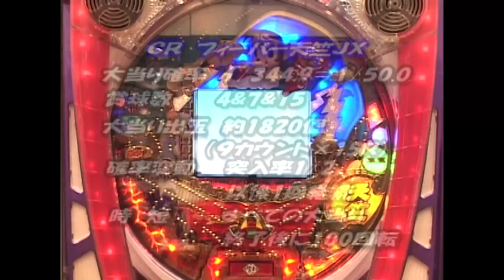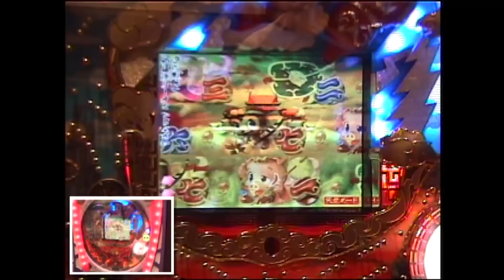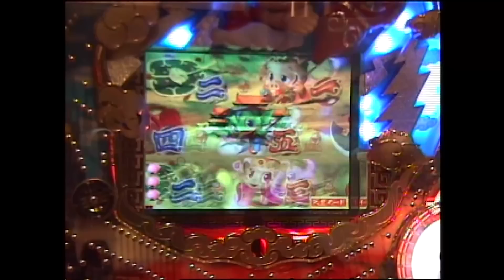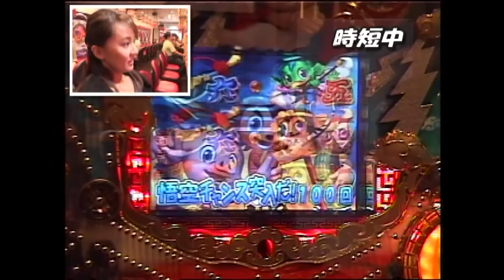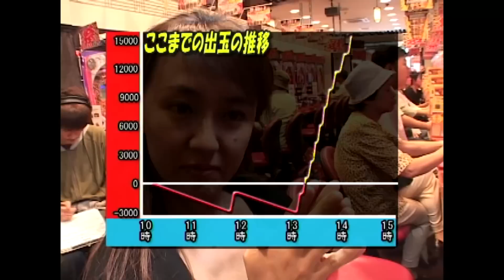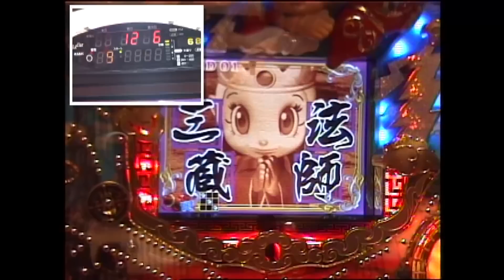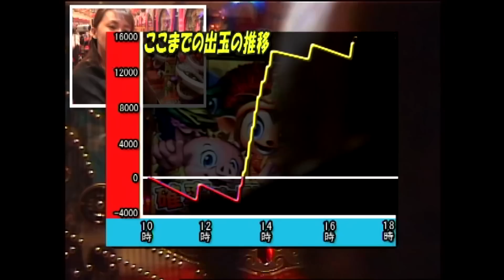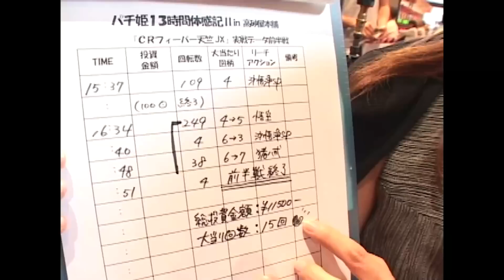【CRフィーバー天竺JX】パチ姫13時間体感記Ⅱ 51話 前半戦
毎週火曜日は、パチ姫13時間体感記Ⅱです。

今回のパチ姫13時間体感記Ⅱは低迷を続けてきたパチ姫がついに大爆発!?
パチ姫が打つ台は『CRフィーバー天竺JX』。
この台でパチ姫はある番組新記録を達成！新記録を達成した時なんとパチ姫が…。
この結果は番組本編をチェックするべし！！

※過去のアナログ放送番組につき、画質はご容赦ください。
また、権利の関係で音声にお聞き苦しい箇所がある場合があります。